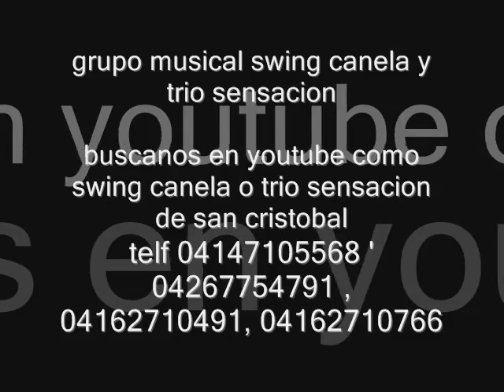grupos musicales del tachira venezuela swing canela mix 04147105568 y 04147392329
grupo musical swing canela musica tropical en vivov 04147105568 y 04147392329